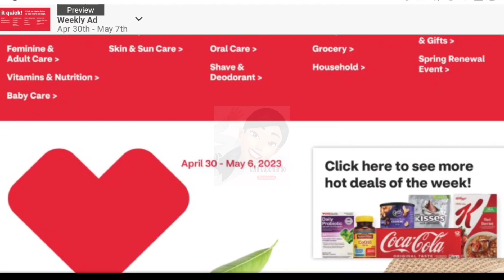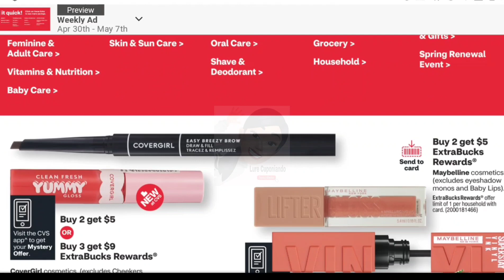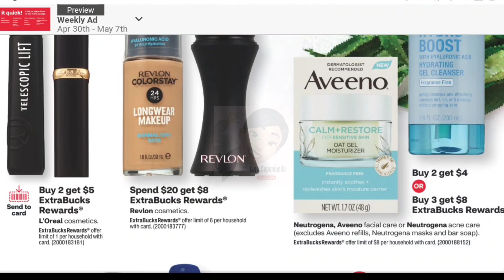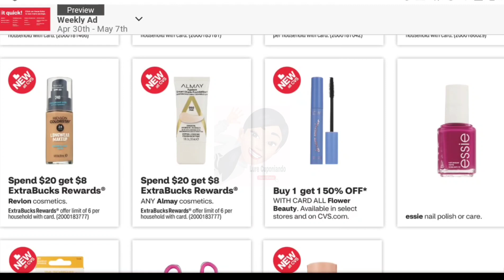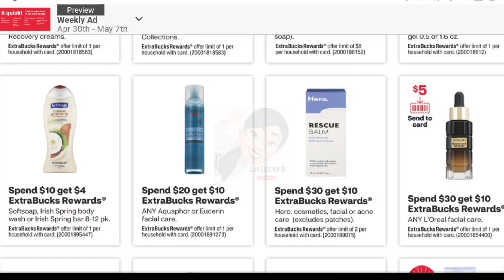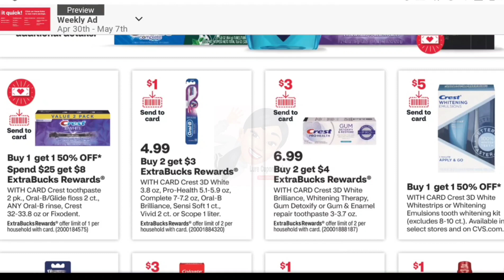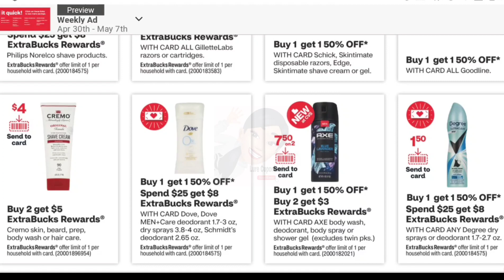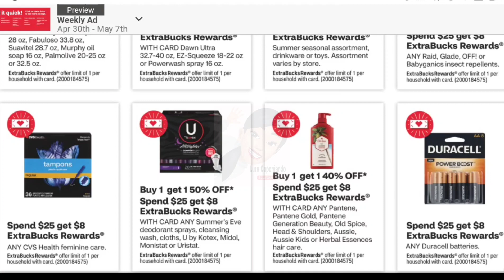💥 **CVS** PREVIA DE OFERTAS 👉 4/30 - 5/6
Hola amigos en este video les muestro el circular Adelantado de CVS 4/30/23 - 5/6/23